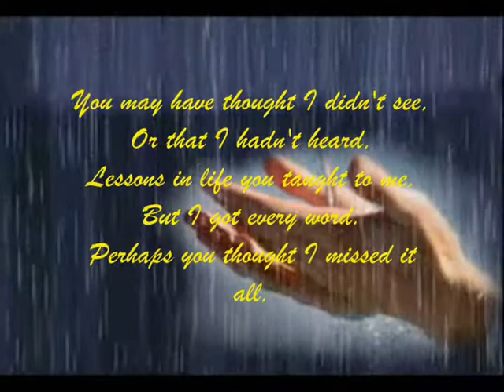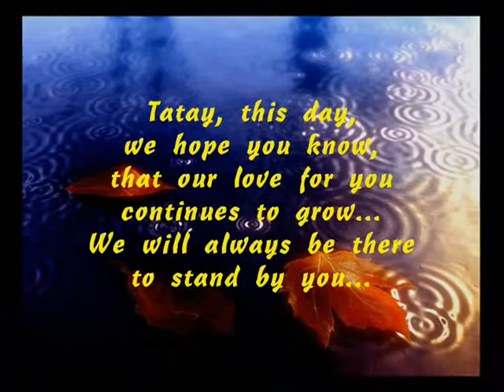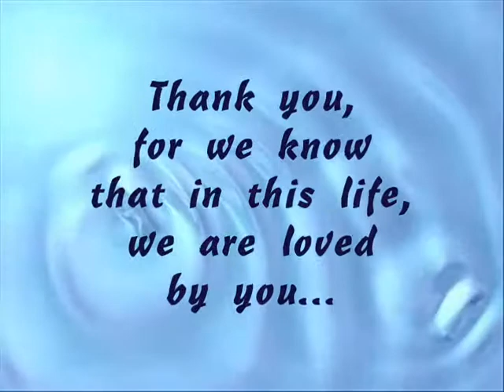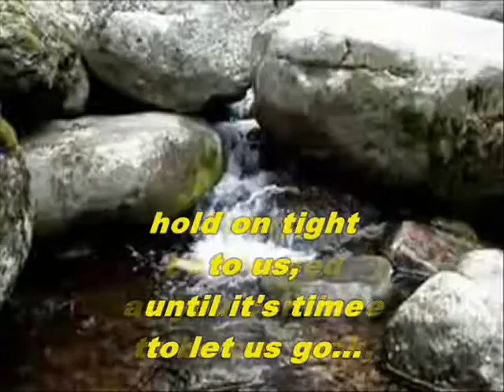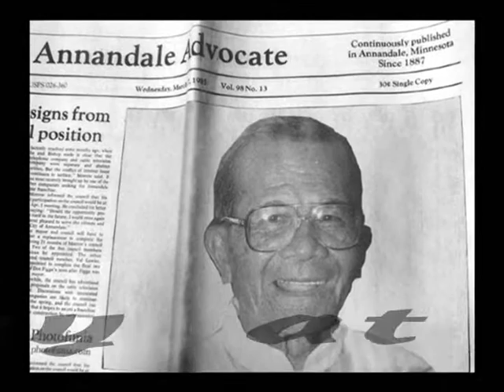In this life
tribute to Jovito Bradas Talamor on his 90th birthday